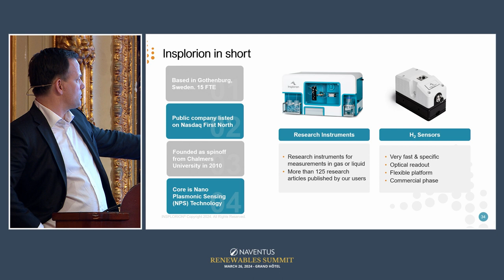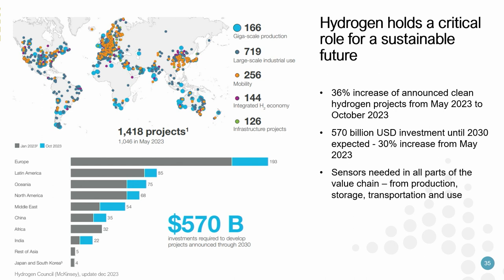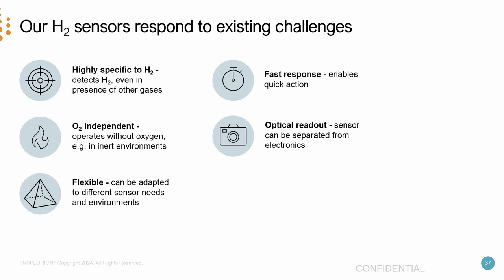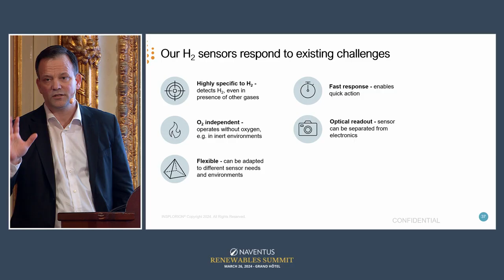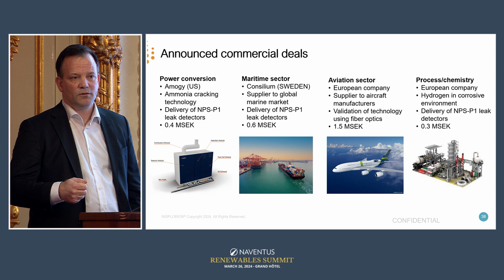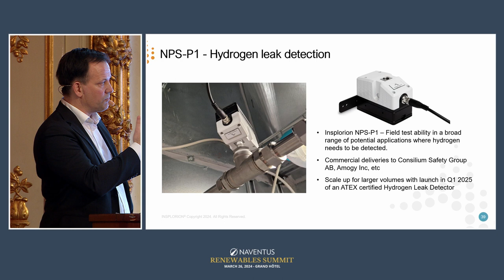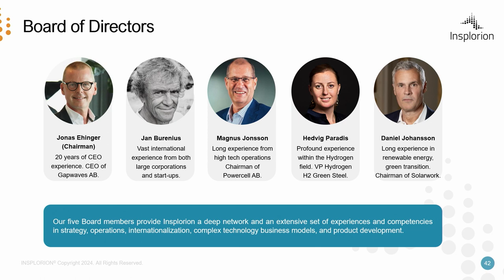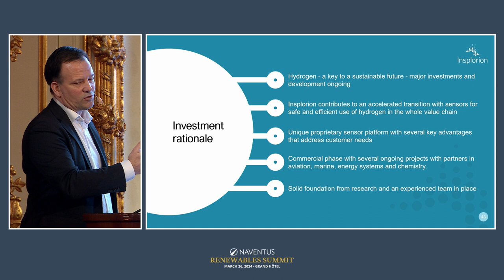Insplorion – Naventus Renewables Summit 2024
Insplorion presentation by CEO Johan Rask on Naventus & Partners Renewables Summit 2024 hosted by Naventus Corporate Finance, Nordnet and Nasdaq. The summit is moderated by Kaarlo Airaxin from Investor Target, filmed by Finwire and live streamed through Invest Live.

Insplorion is an environmental technology company developing a sensor platform for hydrogen gas sensors. The patented technology enables sensors for various application areas. Additionally, the company sells NPS-based research instruments that provide researchers with real-time nanoscale data in battery research and catalysis, materials science, and life science. The main operations are located in the Nordic market, with the headquarters in Gothenburg.

Renewables Summit 2024
Generating renewable energy creates significantly lower emissions than burning fossil fuels. Shifting from fossil fuels, which currently account for the majority of emissions, to renewable energy is key to addressing climate challenges.